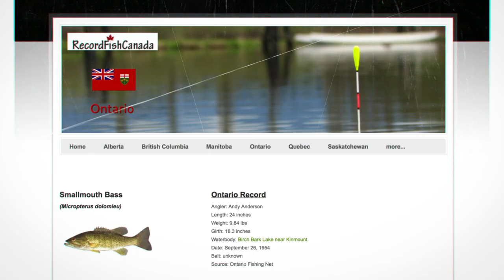Ritchie Falls Resort (Algoma Smallmouth Bass Fishing)!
The beautiful drive to Ritchie Falls Resort is simply breathtaking, with a scenic four-hour drive north of the US-Canada border crossing at Sault Ste. Marie, Michigan into the Algoma Region of Ontario. Because the resort is laid out in such an isolated setting, it’s as close to a fly-in destination as I’ve experienced by vehicle. The resort was first established in the 1950s as an outpost camp for local travelers visiting the area. It then became a logging operation in conjunction with the provincial government. Ritchie Falls Resort later expanded into a hunting and fishing camp. Today, it’s a fully accommodating resort offering hunting opportunities including bear, moose, and small game, as well as fishing packages from the individual to the family.